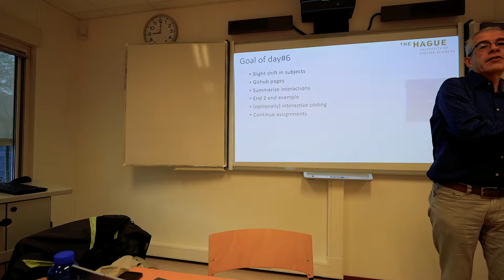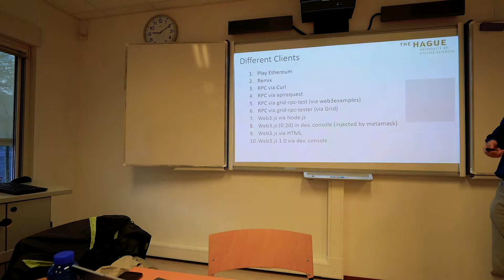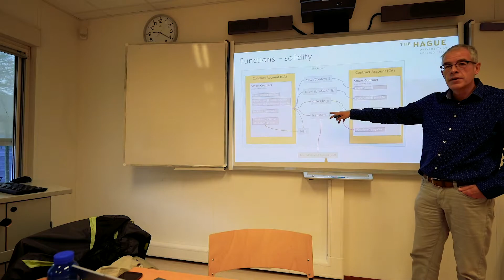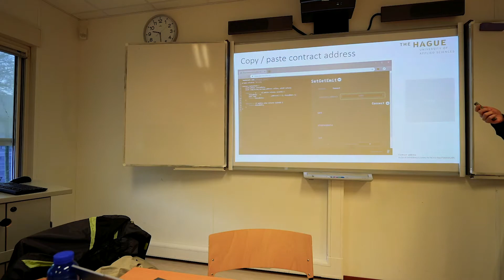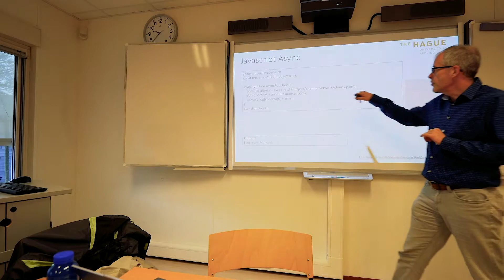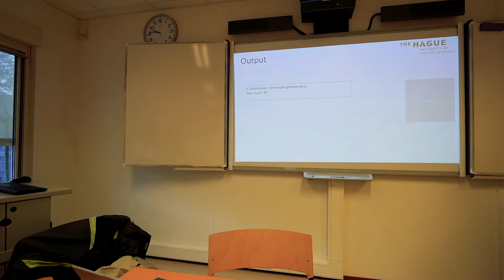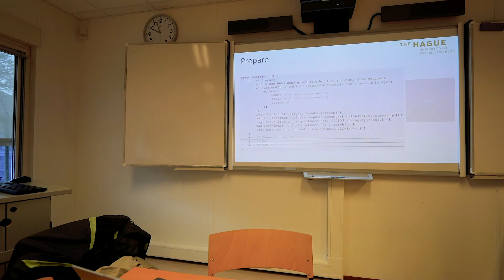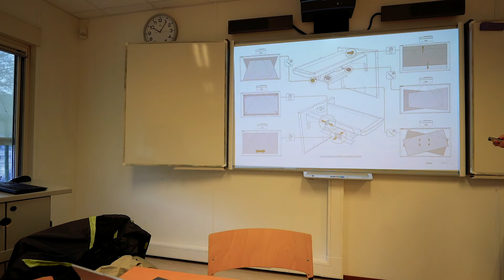Blockchain IT - Session 6 1/2